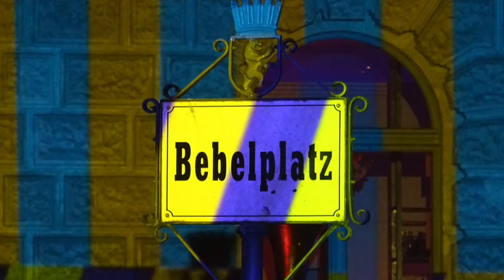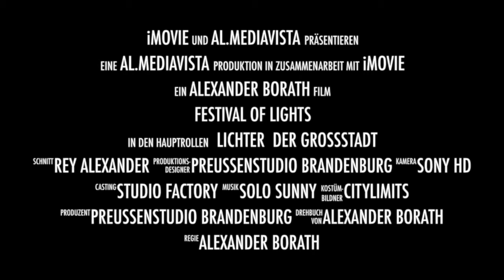Festival of Lights 2014 - Berlin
Festival of Lights 2014 - ist eine Lichtinstallation an den verschiedensten populären Gebäuden und Wahrzeichen der Berliner Hauptstadt. In diesem Jahr kamen Videoinstallationen hinzu, die unter anderem an das Brandenburger Tor projeziert werden. Tausende Berlin-Besucher werden von diesem Event angezogen.